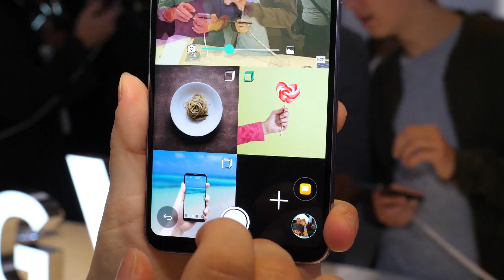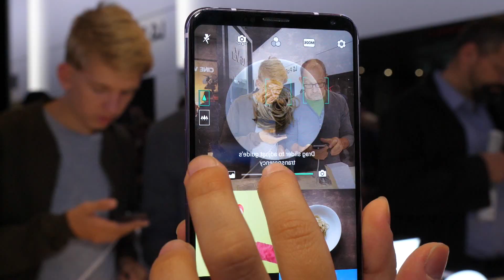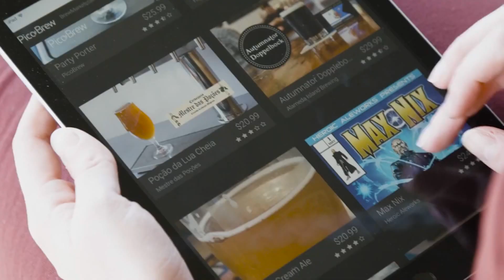TEC en IFA 2017, la feria tecnológica más importante de Europa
Stefanía se fue a Berlín, Alemania a la feria tecnológica más importante de Europa, la IFA 2017. En esta nota: Drones, smartphones para grabar video con calidad de cine y máquinas para hacer cerveza artesanal.